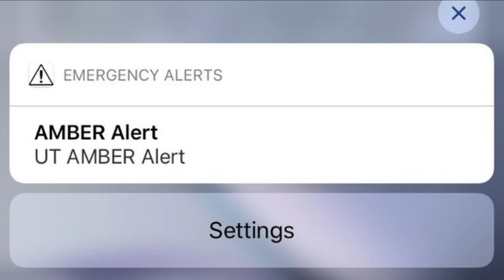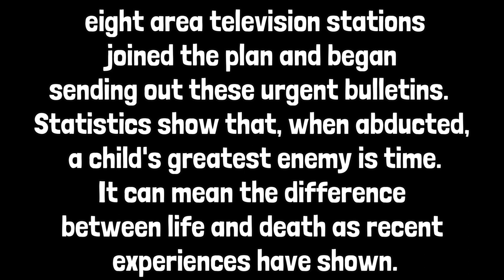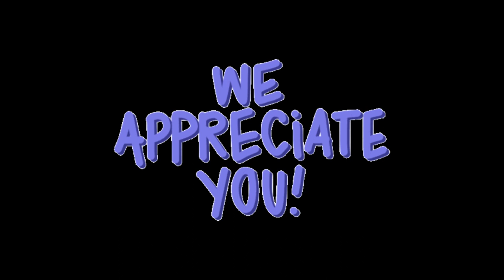History Of The AMBER ALERT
Amber Alert System is what can make the difference between life & death of a abduction
Sign this petition to join ArcticFox in supporting standardizing the amber alert system. Let’s help all missing children come home

MEET THE REAL CRIME COMMUNINTY